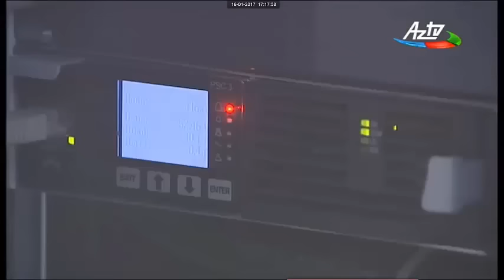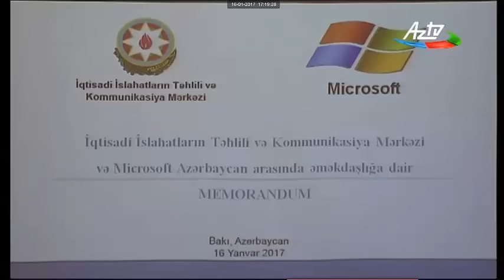AzTv - İİTKM və Microsoft arasında imzalanan əməkdaşlığa dair memorandum barədə reportaj